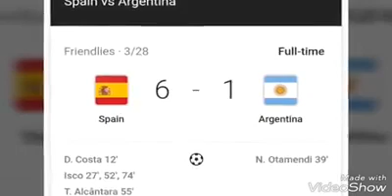ট্রফি তুই অপরাধি রে || Argentina in world cup 2018 || Argentina roared || bangla funny video 2018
এটা শুধু বিনোদন এর জন্য এইটাকে স্রিয়াসলি নিয়ে গালাগালি করার কিছু নেই😆